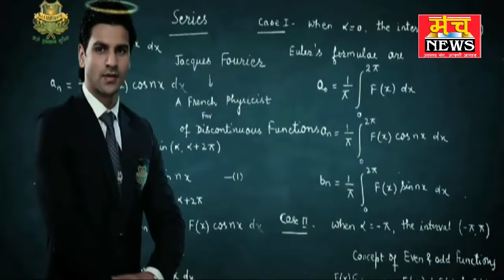पकड़ा गया महंत बालमुकुंद शरण शास्त्री की हत्या का मुख्य आरोपी